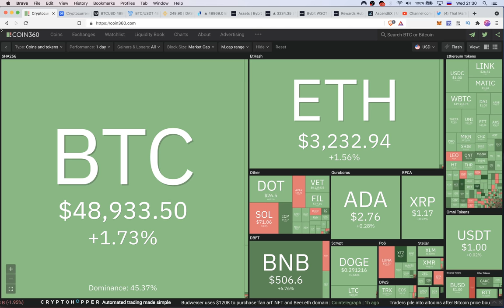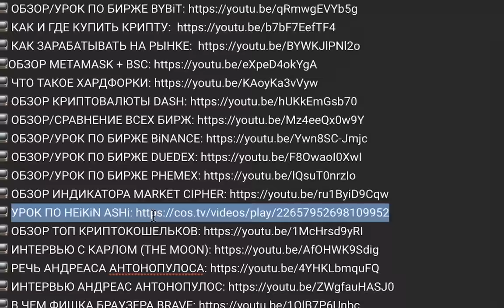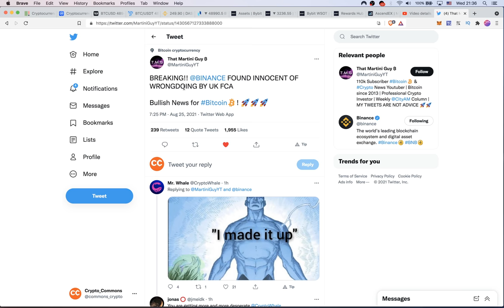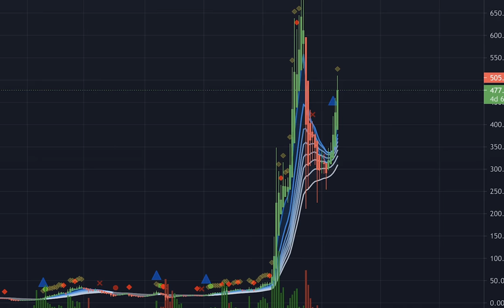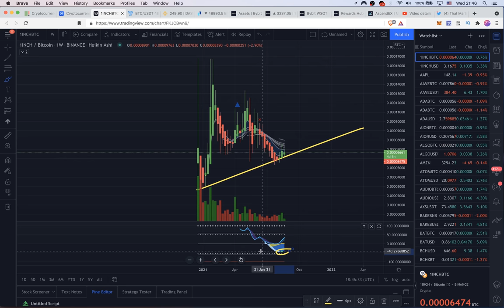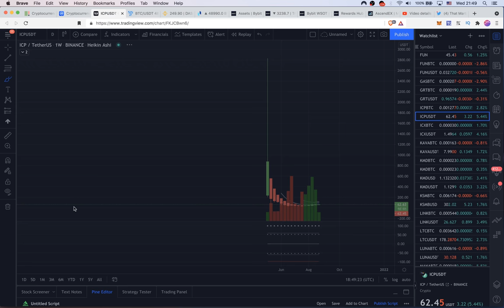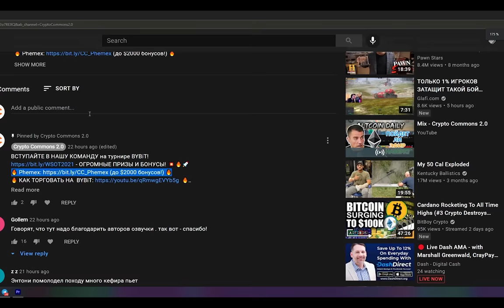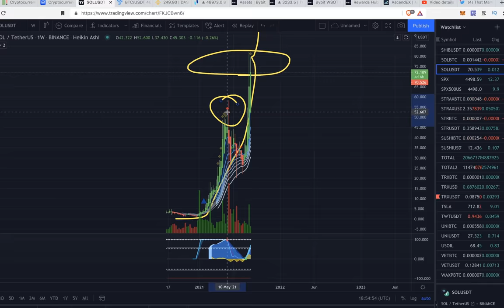БИТКОИН: Глобальная и Локальная картины / Разбор Альткоинов / NFT дырка Binance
ВСТУПАЙТЕ В НАШУ КОМАНДУ на турнире BYBiT!

BTC: 1JcJgpSHbrRwgnvLeteXNfNXxLgpDuxyMP
ETH: 0xC8b0CF755bec8155D371676D77A579D7E15fd7eD
DASH: XuhZGGGezSEqnDq5ETBkiMc4ARfS6UxQAi
LTC: LfGpGJjkcrgZV12VNnQdEx79uHgeHSS8oG